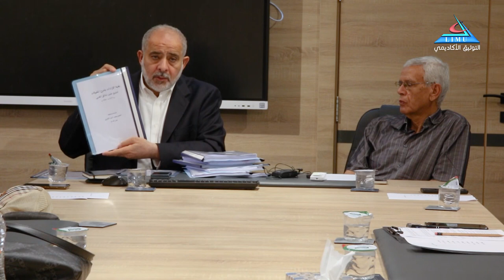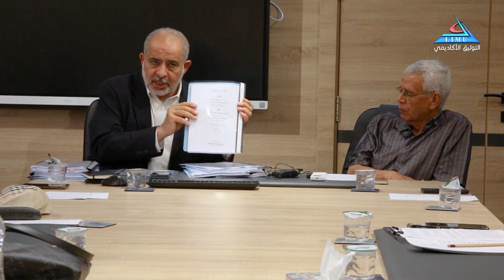الموسم الثقافي 2024 حلقة نقاش حول مقولات ارسطو د العارف النايض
الجامعة الليبية الدولية
الموسم الثقافي 2024
حلقة نقاش حول مقولات ارسطو
د. العارف النايض